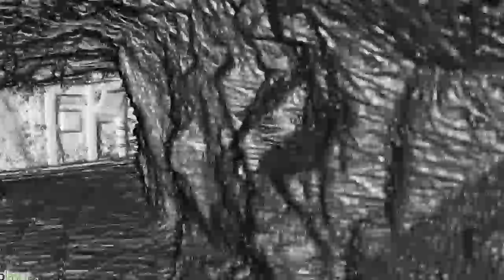Britannia Mine Tunnel Virtual Walkthrough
See our historic tunnel like never before with this virtual map created by 3D Laser Mapping.